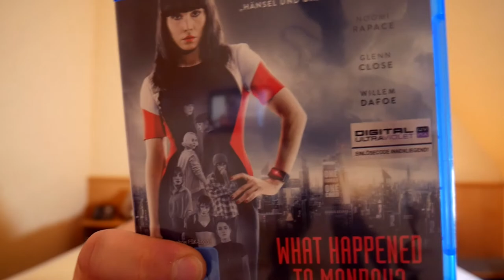BLU-RAY REVIEW "WHAT HAPPENED TO MONDAY" Review / Kritik / Film 2018 - Lohnt die sich?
WHAT HAPPENED TO MONDAY? mit Noomi Rapace, Willem Dafoe und Glenn Close u.v.a. - von Splendid Film.

Inhalt: In naher Zukunft zwingen Überbevölkerung und Hunger die globale Regierung zu einer drastischen Ein-Kind-Politik. Daher treiben die sieben Settman-Schwestern (Noomi Rapace) seit ihrer Geburt ein gefährliches Versteckspiel mit dem Kinder-Zuteilungsbüro: Jede von ihnen darf nur an einem Tag der Woche in die Öffentlichkeit – um die gemeinsame Identität der Karen Settman zu verkörpern. Für die anderen sechs wird ihr Zuhause zum Gefängnis. Der Plan funktioniert und stellt das Überleben der jungen Frauen sicher. Bis eine der Schwestern eines Tages nicht nach Hause kommt …

Mit freundlicher Unterstützung von Splendid Film